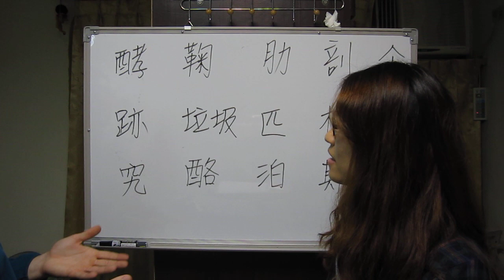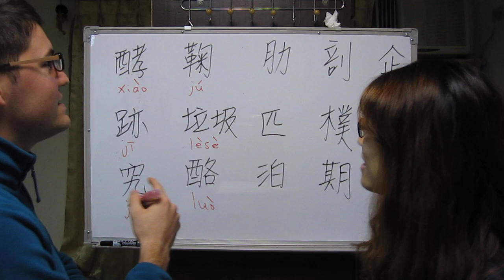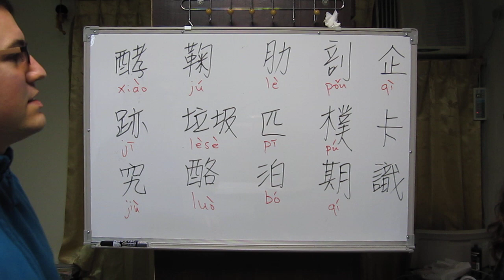國語 vs 普通話：两岸語調之差別（2）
Hey Friends!

本系列目標為給非台灣居民的華人/外國朋友講解一些台灣獨有慣用語。歡迎各位朋友們留下建議和意見。

-Nathaniel & Josephine